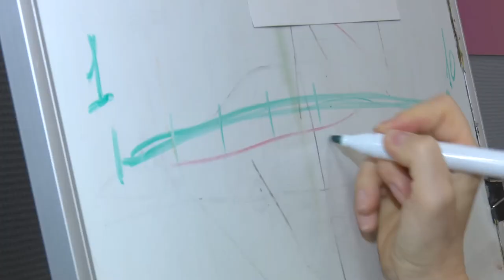Школа юного психолога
В Одинцовской библиотеке № 1 провели тренинг для подростков «Школа юного психолога». Спикеры встречи – дипломированный коуч и сотрудники сферы образования. Старшеклассникам, чьи семьи находятся в трудной жизненной ситуации, рассказали и показали, как справляться со стрессом перед экзаменами, а также научили четко формулировать свои цели и успешно их достигать.